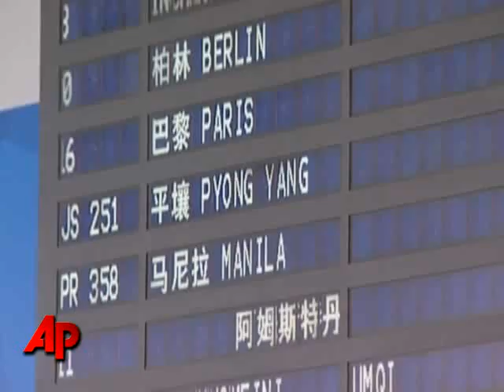AP Top Stories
Here's the latest news for Thursday April 16: Crew of Maersk Alabama back home; President Obama heads to Mexico; Nuclear inspectors out of North Korea; Memorial service for Sandra Cantu.